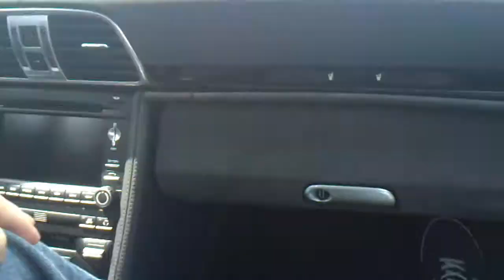Red Bull Ring Preopening Race Taxi 911 GTS.mov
Shakey HD phone cam movie of 2 laps on the new Red Bull Ring in Spielberg, Austria. I was driving with Leo in a 911 GTS. The second lap is a bit better. It was a very enjoyable ride. Although the recording lacks a sense of speed you just have to hear the sound to know that we were pretty fast ;-) The 911 GTS with standard steel brakes was driving almost non-stop for 2 1/2 hours without any signs of overheating. Impressive.